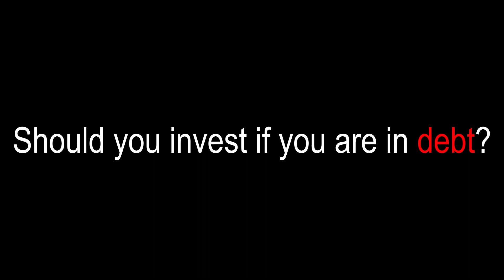Should you invest if you are in debt?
Should you have an emergency surplus before investing ?
Also, are all debts the same?